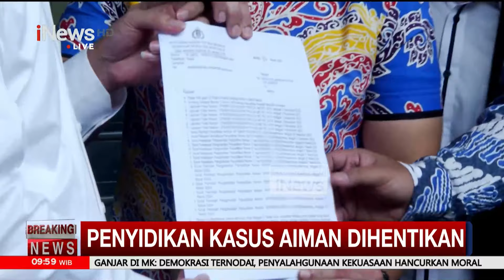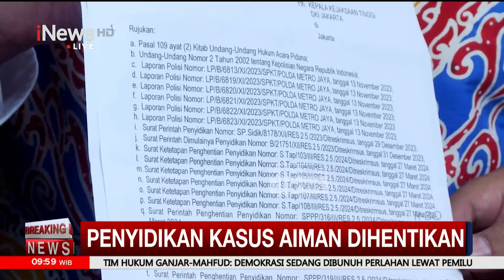Polda Metro Jaya Hentikan Kasus Aiman Witjaksono - Breaking News 28/03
Juru Bicara Tim Pemenangan Nasional (TPN) Ganjar-Mahfud, Aiman Witjaksono menyampaikan, kasus dugaan penyebaran berita bohong yang melibatkan dirinya telah dihentikan penyidik Polda Metro Jaya.

Kabar itu diketahui Aiman setelah dirinya menerima surat perintah penghentian penyidikan (SP3) dari penyidik, Rabu 27 Maret 2024 malam.